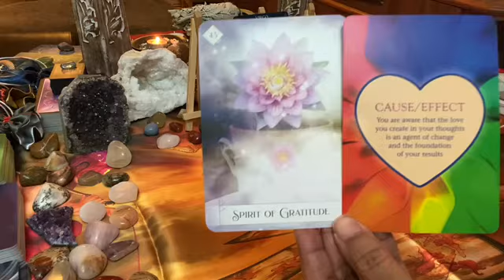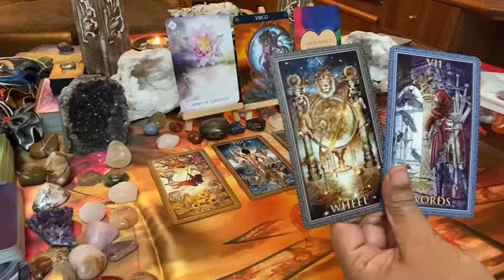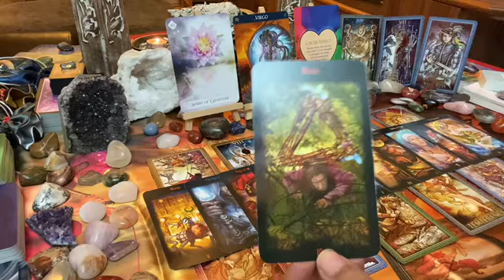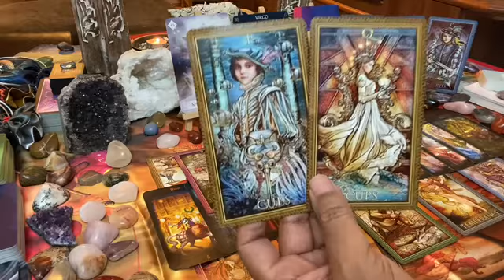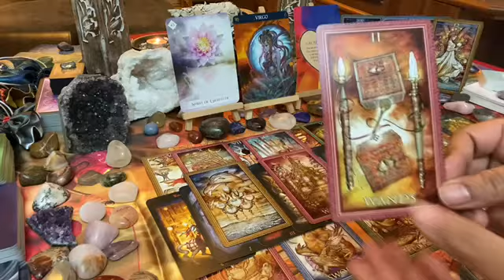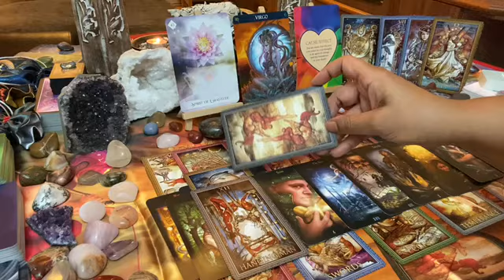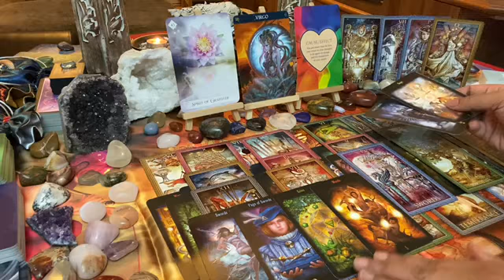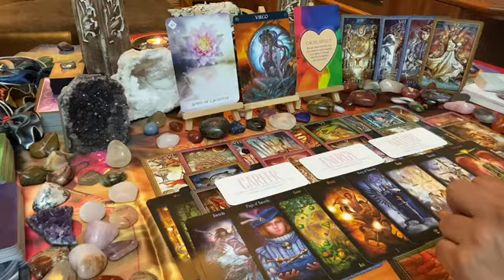VIRGO ♍ MONTHLY ~ DECEMBER 2020: Cause & effect – positive energy encourages reconciliation… 💕✨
This is the December 2020 love tarot message for Virgo; cause & effect – positive energy encourages reconciliation… 💕✨